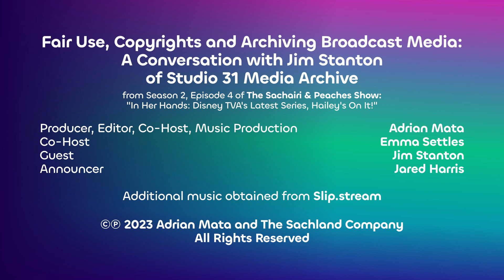SACHLAND EXCLUSIVE: Fair Use, Copyrights and Archiving Broadcast Media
*Join us on Discord and discuss about the broadcast and media industries with fellow community members and professionals! Broadcast Plaza: This is the Place.* ⁠

Adrian sits down with Jim Stanton, the owner of the popular broadcast media archive YouTube channel, Studio 31 Media Archive, based in San Antonio, Texas. In this Sachland Exclusive, hear from Jim about how his passion for the broadcast and news industries began and evolved overtime, the struggles he has faced with his YouTube channel in recent weeks, and the future of the Studio 31 brand and its platforms.

This segment of The Sachairi & Peaches Show comes from Season 2, Episode 4: "In Her Hands: Disney TVA's Latest Series, Hailey's On It!"

00:00 - Introduction
03:38 - The interview with Jim Stanton
25:14 - Emma Settles' post-interview thoughts
37:35 - Outro

*Have an animated show or movie you'd like for us to review?

*Follow this week's guest, Jim Stanton:*